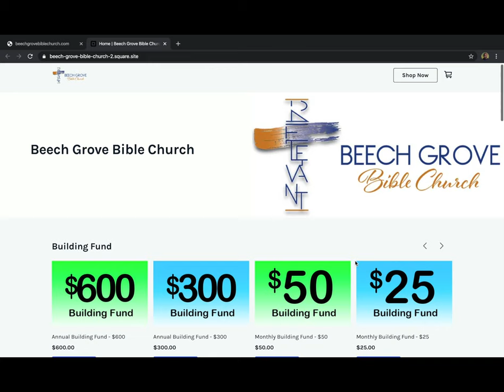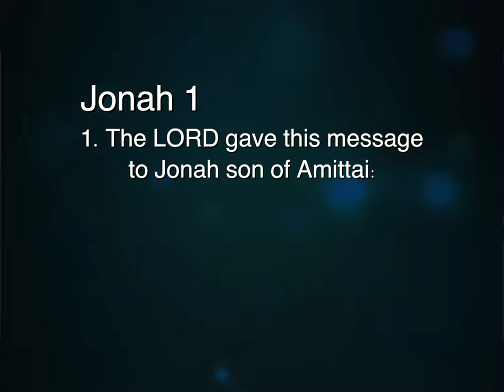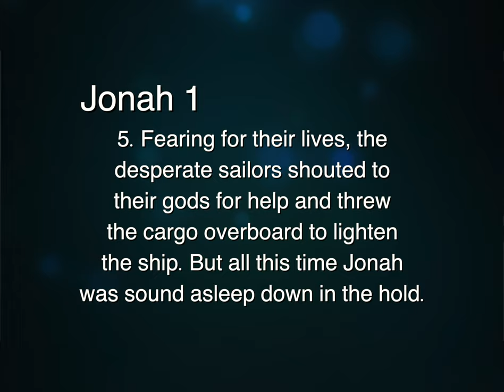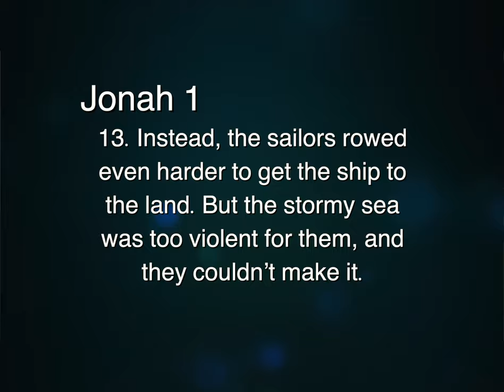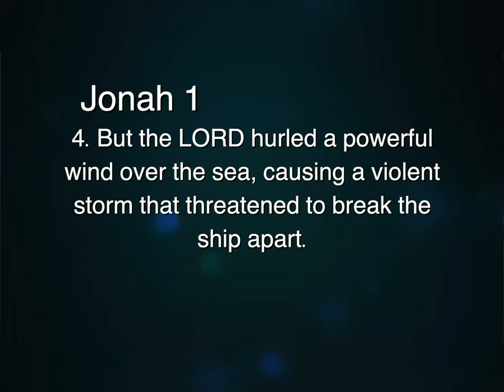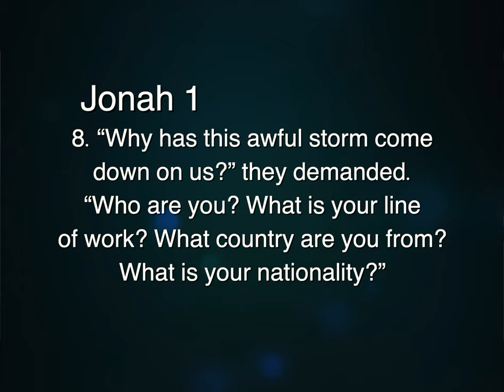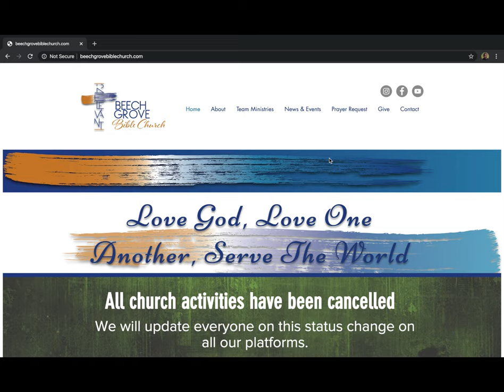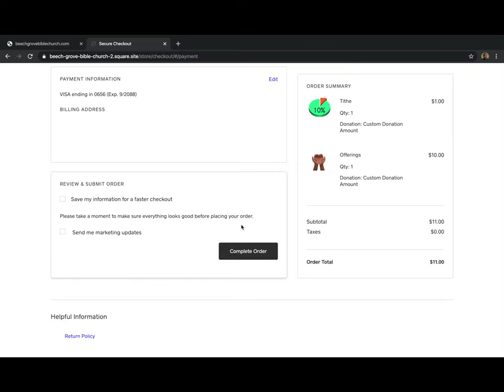BGBC Live Stream - April 5, 2020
Sunday service from Beech Grove Bible Church